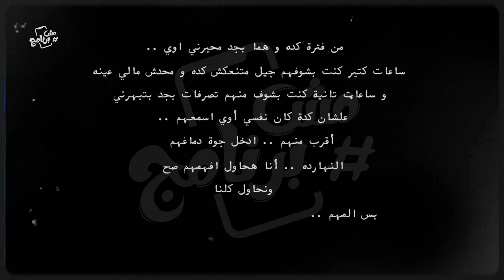Episode 1 part 2 Jana مش برنامج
The show crew:
creative and director/ Mahmoud Nadeem
Prepared and Presented by/ Miran Mamdouh
Production/ Ahmed Abdeen
DOP / Ahmed ElMessiry
Producer/ Islam Refaat
Editor / Mahmoud Halim
Art Director/ Ahmad Ramadan
Graphic/ Mohamed ElKilany
Graphic/ Islam Mohamed

استنونا في حلقات جاية كتير!